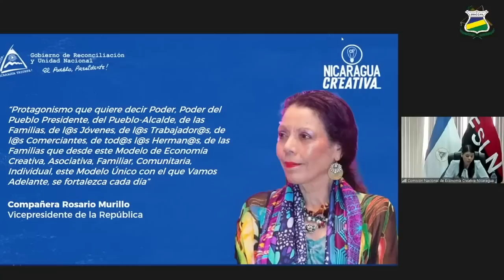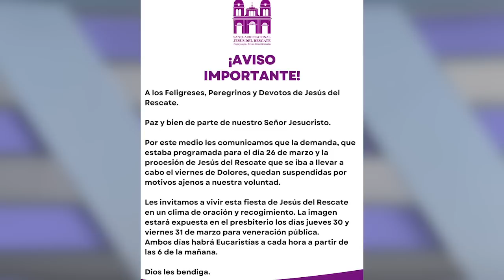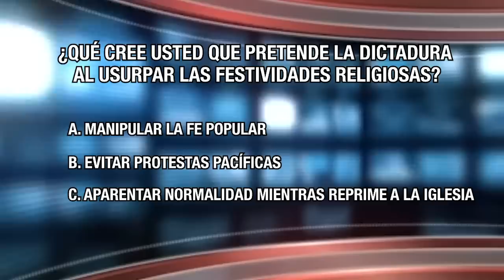La dignidad intacta de monseñor Álvarez; "Operación peregrina"; Camila la catedrática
Te presentamos lo mejor de las noticias satíricas de la semana en Nicaragua, en la más reciente edición de Fuera de Broma, titulada: La dignidad intacta de monseñor Álvarez; "Operación peregrina"; Camila la catedrática.
El régimen de Daniel Ortega ofreció este sábado una prueba de vida del obispo de Matagalpa, monseñor Rolando Álvarez, después de 43 días aislado en una celda de máxima seguridad en el Sistema Penitenciario Nacional "La Modelo", en una puesta en escena en la que el jerarca católico luce pálido y delgado, pero con su dignidad intacta a pesar del operativo de propaganda oficial.
La hija de la pareja gobernante, Camila Ortega Murillo, fue invitada a inaugurar el año lectivo de la Universidad de las Regiones Autónomas de la Costa Caribe Nicaragüense, pero cuando se dio cuenta que no habría una pasarela de moda, decidió mejor hacer una videollamada.
La Iglesia Católica canceló la tradicional procesión de las carretas peregrinas del Santuario Nacional Jesús del Rescate, en Popoyuapa, Rivas, en la que miles de devotos de Masaya, Granada, Rivas y Carazo, viajan cada año para cumplir sus promesas.
Según la iglesia, la procesión fue cancelada  por "motivos ajenos a su voluntad", que en diccionario orwelliano de Rosario Murillo significa: por “motivos de la voluntad dictatorial".
Y para convencer al mundo que en Nicaragua no existe ninguna persecución contra la iglesia católica, los devotos del régimen salieron al rescate de la procesión de Jesús del Rescate, con su propio desfile de carretas, patrocinado por la alcaldía de Masaya.